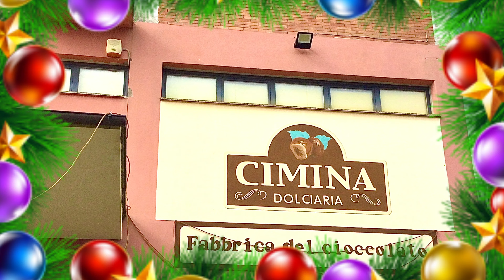Il Regno di Babbo Natale Vetralla (Vt) nov. 2020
A VETRALLA (VT) si trova un negozio particolare, dove Babbo Natale è di casa (non solo a Natale).
Lungo la strada gli alberi di nocciole e la fabbrica del cioccolato colorano l’atmosfera di festa tutto l’anno.